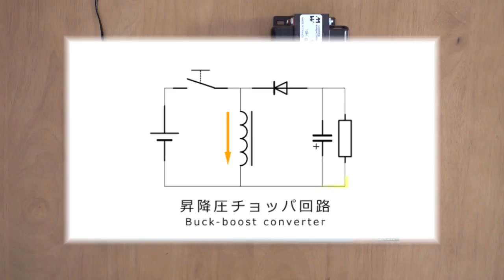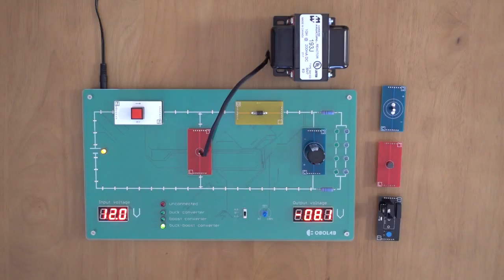Tutorial: dc-to-dc converter (Digest) －チョッパ回路の動作と理解（ダイジェスト）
パワーエレクトロニクスの初学者のためのチョッパ回路についての動画です。実際の回路を使用して降圧チョッパ、昇圧チョッパ、昇降圧チョッパ回路の動作を学びます。

Let's learn about the operation of the dc-to-dc converter with actual circuits.

この動画は「２０１８年 パワエレ教材制作コンテスト」用に制作されたものです。